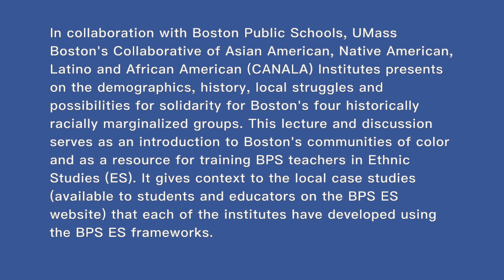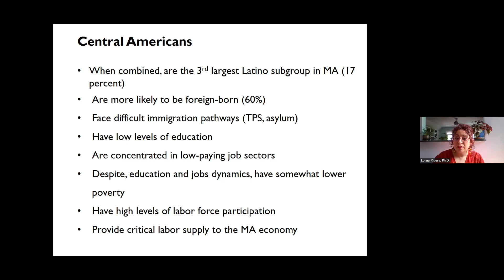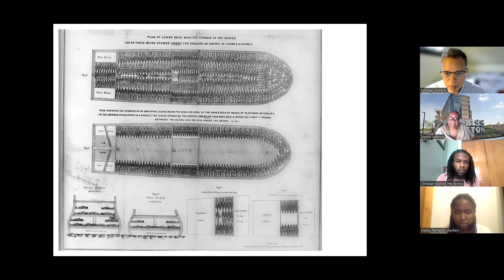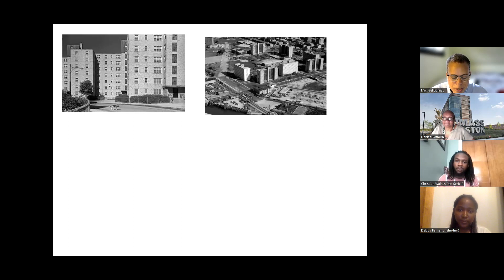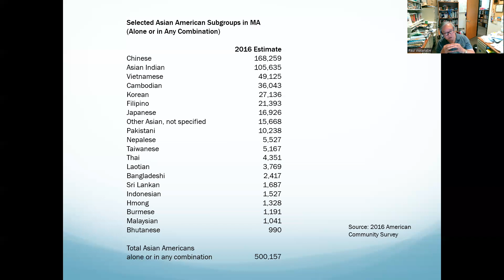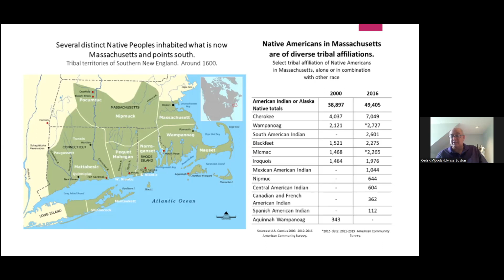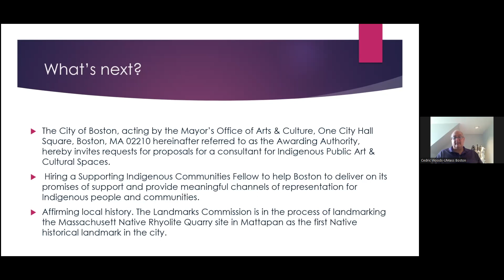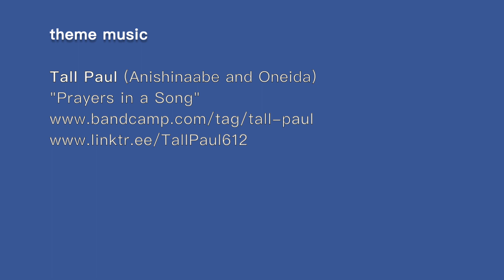Ethnic Studies Case Study Introduction (UMass Boston and Boston Public Schools)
This is an introductory video about the Ethnic Studies Case Studies created through a partnership between UMass Boston and the Boston Public Schools.